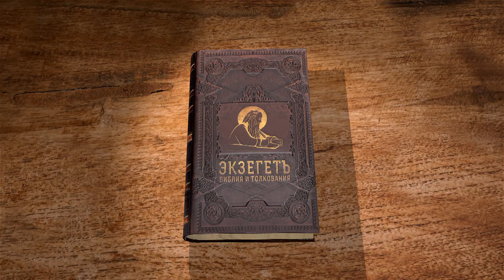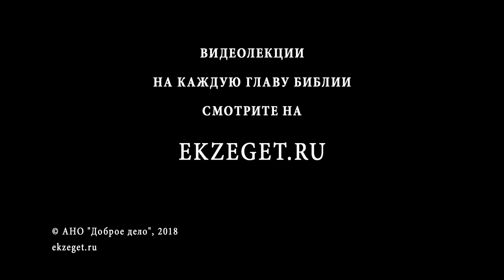Книга Бытие. Глава 5. Андрей Иванович Солодков. Ветхий Завет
Преподаватель и миссионер Андрей Солодков читает и комментирует книгу Бытия. В 5-ой главе книги Бытия приводится родословие от Адама до Ноя. Стоит обратить внимание на некоторые моменты: во-первых, эта глава подтверждает, что человек, созданный по образу Божию, и есть Адам; во-вторых - долгожительство праотцев; в-третих, необычная участь Еноха, взятого Богом; в-четвёртых, на слова, сказанные Ламехом при рождении Ноя. С Божией помощью, постараемся понять как можно больше того, что сказано в родословии.